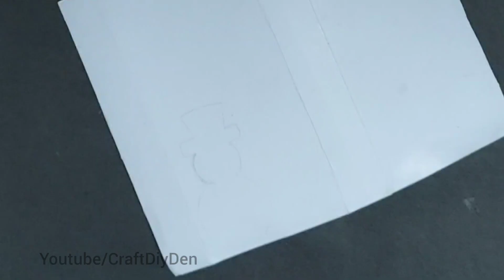Easy Christmas Wreath | Snowman Christmas Wreath | How To Make Christmas Wreath | Christmas Decor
Easy Christmas Wreath | Santa ChristmasWreath | DIY | How To Make Christmas Wreath | Christmas Decor

You can Watch on my Channel  👇
Cardboard craft
Unique Home Decor
silhouette drawing

কাগজের ফুল